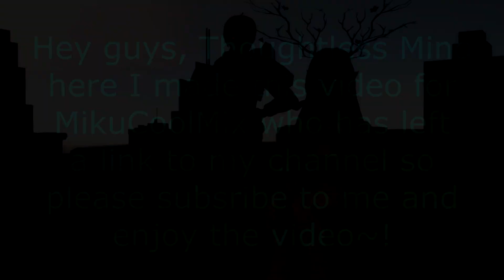{MMD} EXID - DDD